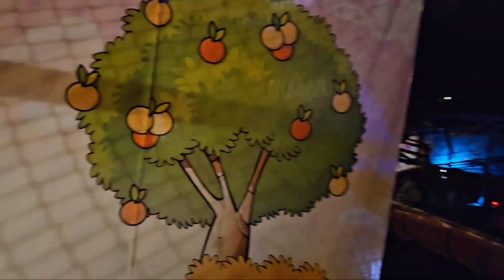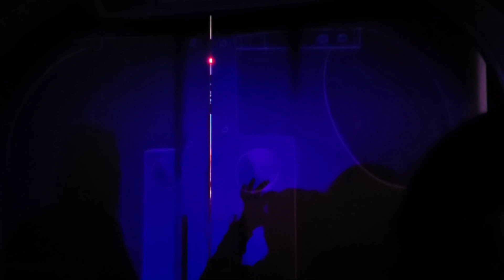Fomos ao parque da Mônica em São Paulo! Um dia incrível para crianças e adultos.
No vídeo de hoje vou levar vocês para o parque da Mônica que fica no shopping Market Place em São Paulo.